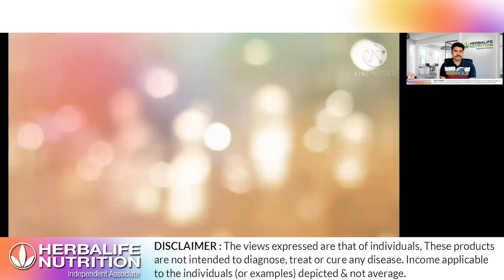How To Reduce Child Obesity￼ 🧗🏻‍♂️